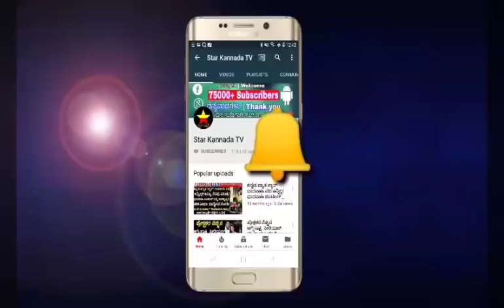ಮೊದಲ ಬಾರಿಗೆ ಮುಖ ರಿವೀಲ್ ಮಾಡಿದ ನಟ ಚೇತನ್ | kannada actor chethan doughter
ಮೊದಲ ಬಾರಿಗೆ ಮುಖ ರಿವೀಲ್ ಮಾಡಿದ ನಟ ಚೇತನ್

kannada actor chethan chandra

chethan chandra doughter

chethan kannada serial actor